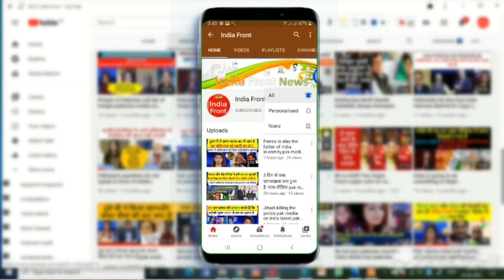China is only bound to India in the whole world - Pak media.pak media on india latest.india china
india front,pak media on india latest,pakistan media on india,
pakistani media on india,pak media on india latest today,
pak media latest,india font popular,pak media on india,aarzu kazmi,
aarzu kazmi latest,tahir gora,tahir gora latest,pakistani reaction,
pakistani drama,pak media on indian vaccine,pak media on india 2021,
pakistan media on india latest,popular front of india news,
pfi,popular front of india,india today,pak media on india latest today news